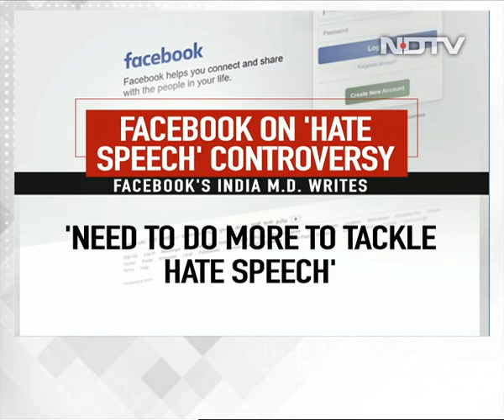"We're Open, Transparent, Non-Partisan," Says Facebook Amid Political Row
Amid a huge political row over allegations that Facebook did not apply hate speech rules for posts by certain ruling party politicians, the Mark Zuckerberg-owned social media giant today said it was an "open, transparent and non-partisan platform" where people can express themselves freely and detailed its policies on removing hate speech from its platforms in a blog post.